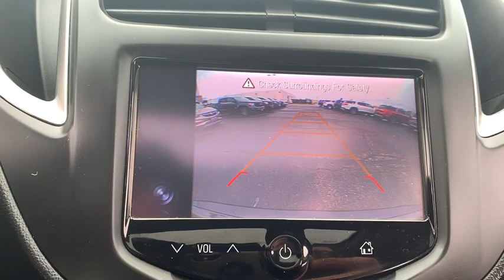2016 Chevrolet Trax Dublin, Powell, Hilliard, Columbus, Westerville, OH P9191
Black Granite Metallic U 2016 Chevrolet Trax available in Columbus, Ohio at Dan Tobin Buick GMC. Servicing the Dublin, Powell, Hilliard, Westerville, OH area.